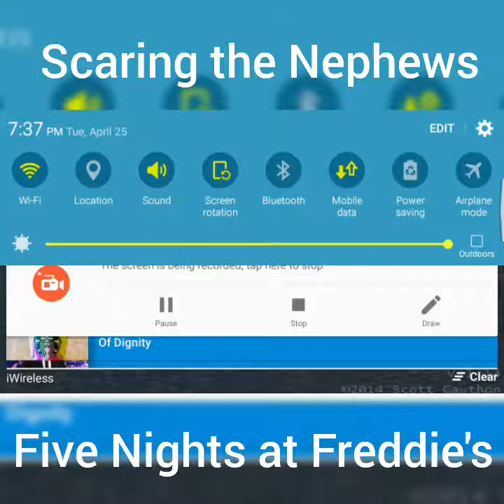No. Body. Likes. You! | Five Nights at Freddie's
Well that went as planned.
In this video, me and my nephews play FNAF, the scariest game in years. We had a horrific time playing!